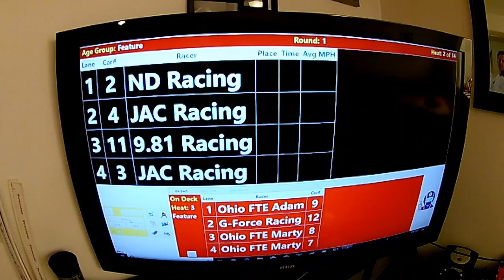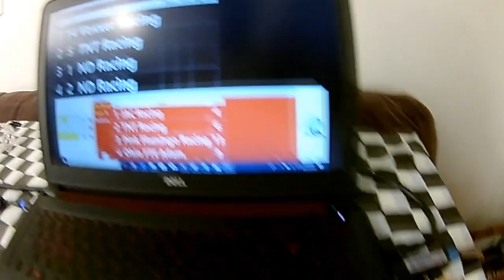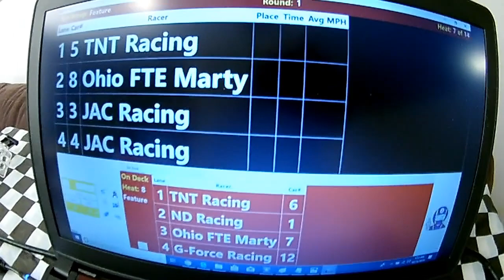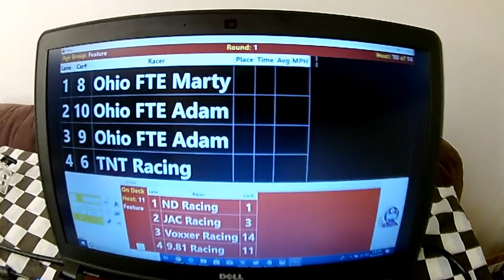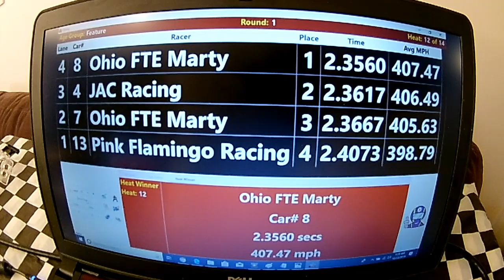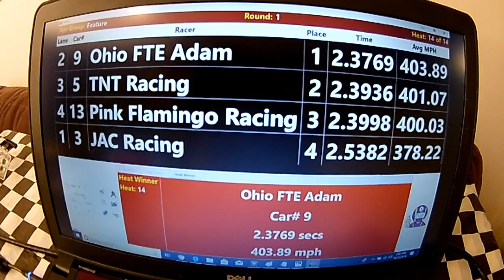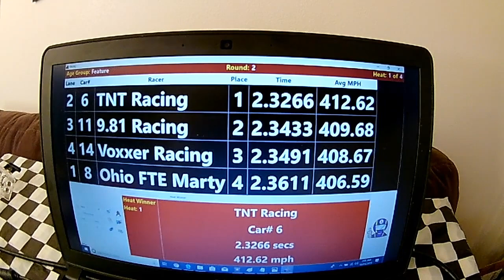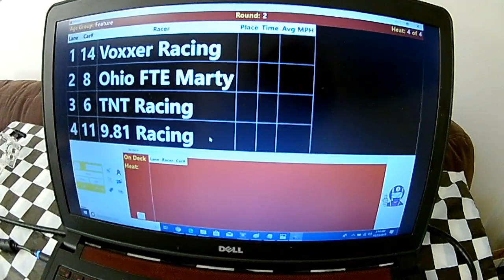Diecast Racing - Feature Race: The zombie Apocalypse - October 2019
Get ready for some great Hot Wheels racing action! This is our Feature race for October 2019, the zombie Apocalypse. We have mail-in races each month with 4 different race classes.  If you're interested in racing your Hot Wheels or other diecast cars with us check out for more info.

You can check out full printed results for the races